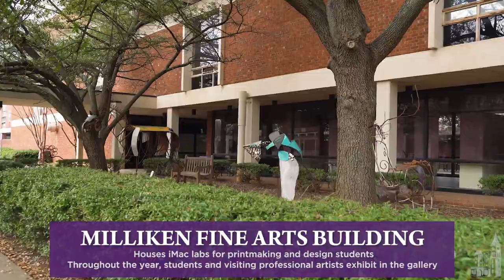Official Converse Campus Tour Spring 2020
Take a virtual tour and learn more about Converse's campus